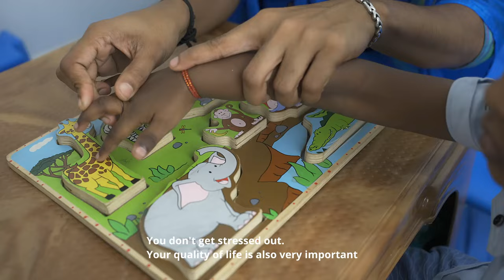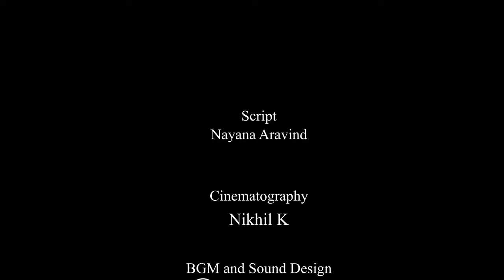Beyond Spectrum | Short Film| CADRRE International Filmlet Festival on Autism 2024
Carries an awareness message about the importance of early diagnosis and intervention and the crucial role of a rehab professional in hand holding the parents during the diagnosis, told through the story of an autistic boy growing up to be a successful entrepreneur.